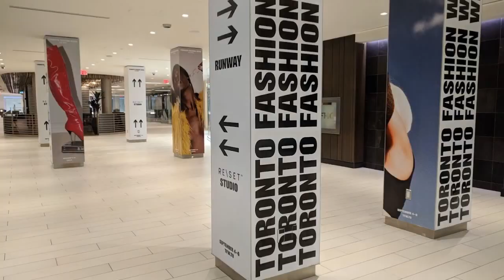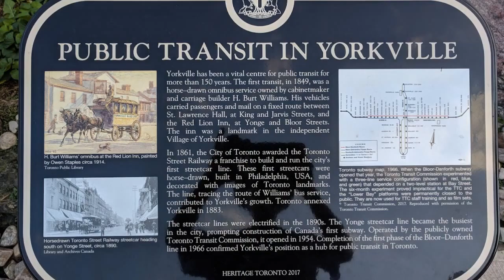April 24, 2023